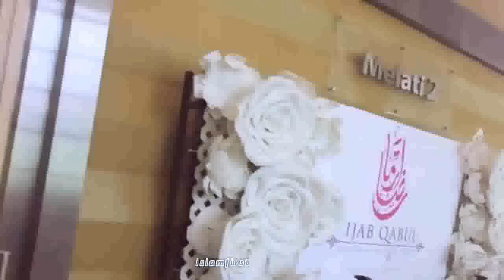Barekallaahu lekuma.best amharic nsheed of wedding - ምርጥ የ አማርኛ ነሺድ። ባረከላሁ ለኩማ